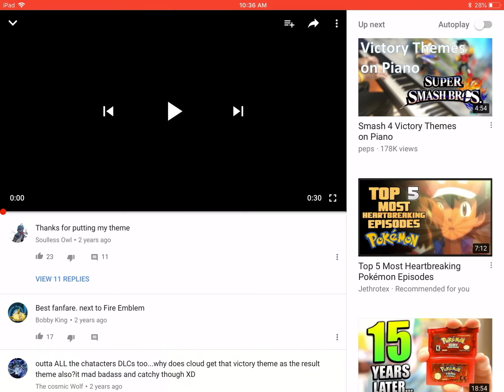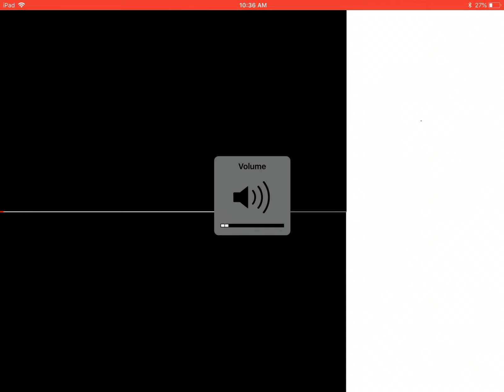It’s was a fake virus?! I don’t like troll like that DONT DO THAT AGAIN should I return now since it